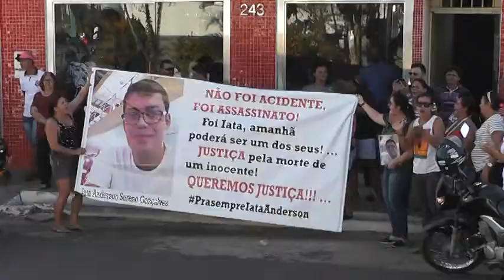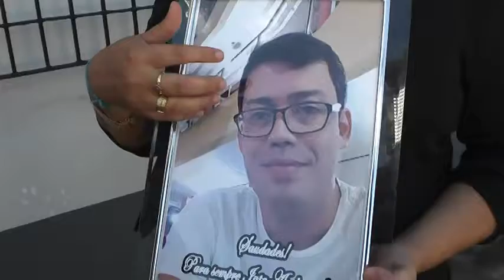AUDIENCIA ADIADA DO CASO IATA SERENO